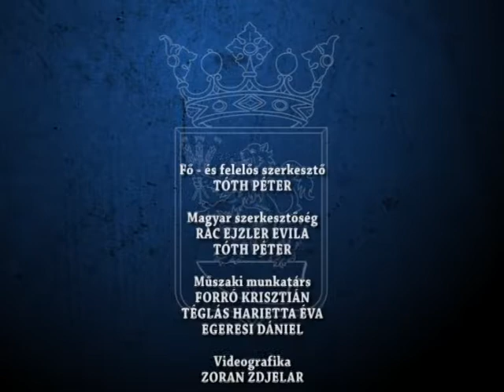HIRADÓ 2019 10 21